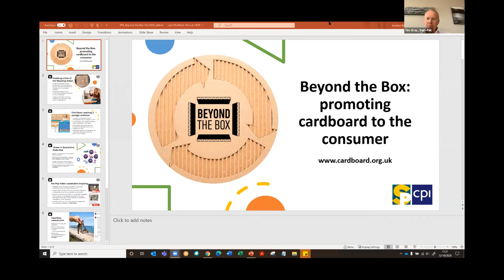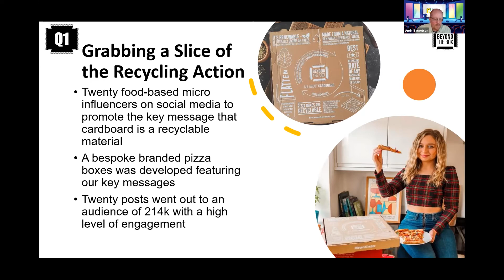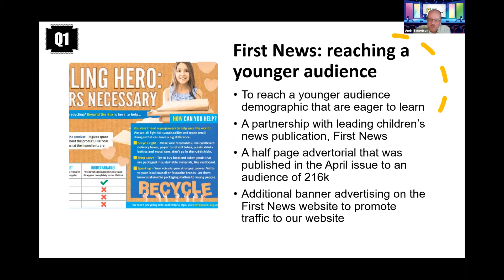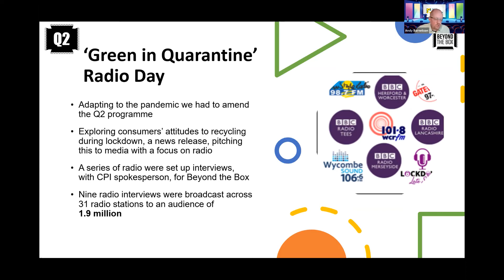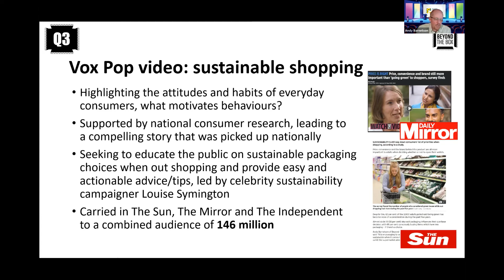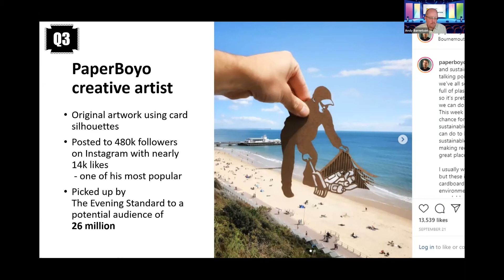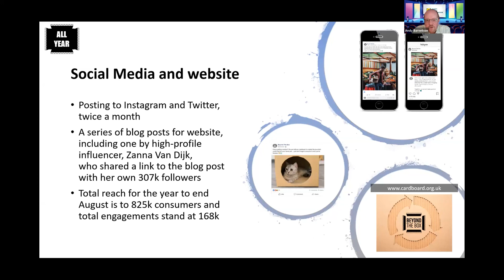SPA 1st Online Conference - 12th October 2020 - CPI Promotional Committee Update - Andy Barnetson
SPA Members and selected guests working in the UK corrugated packaging industry attended the 1st SPA Online Conference on Monday 12th October

Andy Barnetson of CPI updated Conference on the activities of CPI Promotional Committee, which is partially funded by UK Sheet Plant Association.

Conference was packed with Industry relevant content including presentations, polls, attendee online Chat, presenter Q&A, audio, video and screen sharing.  There were presentations on Employment Law, Health & Safety, Mental Health & Wellbeing, Employee Care, BRCGS Certification, Brexit, UK Corrugated Industry Statistics, Corrugated Packaging Promotional Committee as well as Supplier Spotlights from members.